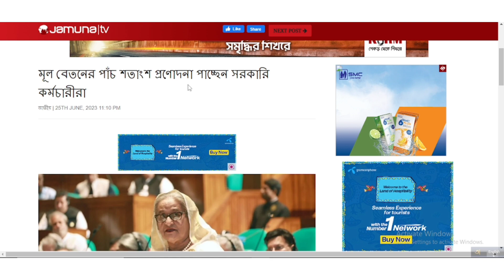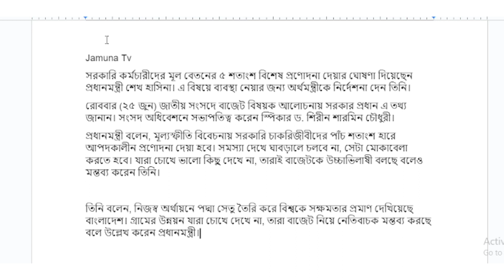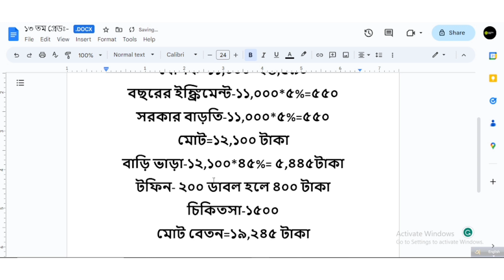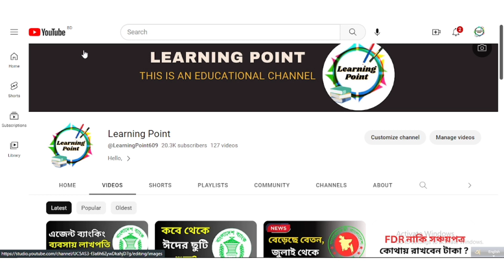মূল বেতনের ৫% প্রণোদনা ঘোষণা, সংসদে প্রধানমন্ত্রী | বেতন বৃদ্ধি ২০২৩ | 9th Pay Scale 2023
সরকারি কর্মচারীদের মূল বেতনের ৫ শতাংশ বিশেষ প্রণোদনা দেয়ার ঘোষণা দিয়েছেন প্রধানমন্ত্রী শেখ হাসিনা। এ বিষয়ে ব্যবস্থা নেয়ার জন্য অর্থমন্ত্রীকে নির্দেশনা দেন তিনি।
রোববার (২৫ জুন) জাতীয় সংসদে বাজেট বিষয়ক আলোচনায় সরকার প্রধান এ তথ্য জানান। সংসদ অধিবেশনে সভাপতিত্ব করেন স্পিকার ড. শিরীন শারমিন চৌধুরী।
নতুন বেতন বৃদ্ধি
নতুন বাজেটে বেতন বৃদ্ধি
payscale news 2023
pay scale 2023 update news
salary increses 2023
5% salary
govt salary 5%
9th pay scale 2023
Regards,
Learning Point